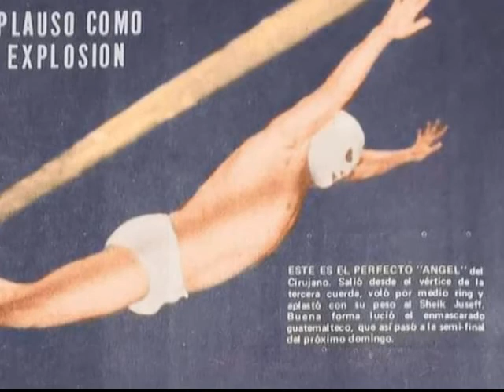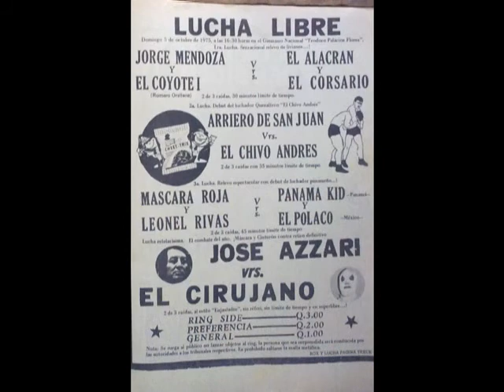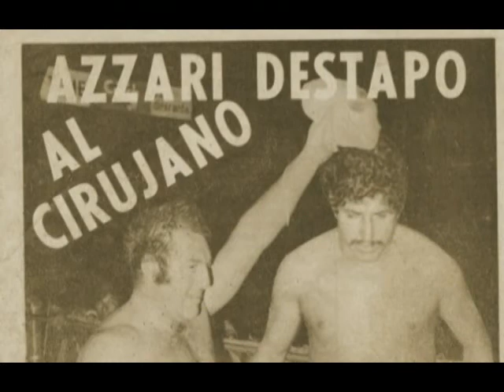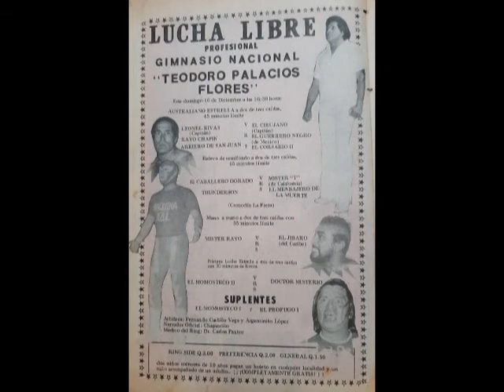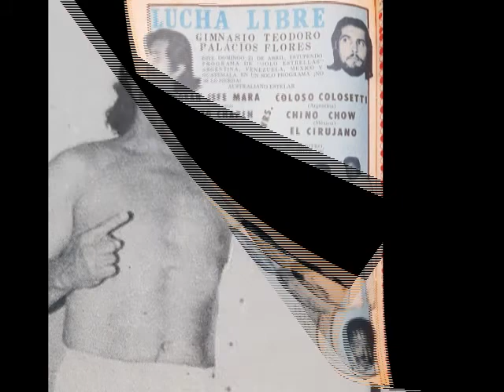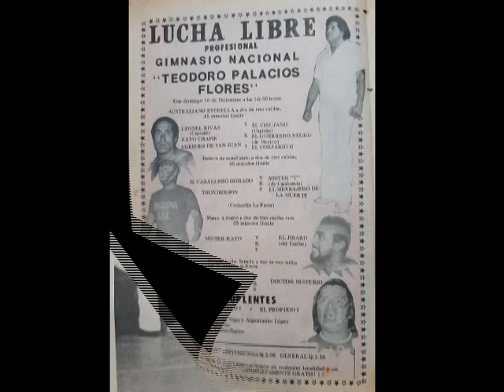LUCHA LIBRE y algo más XXXVI